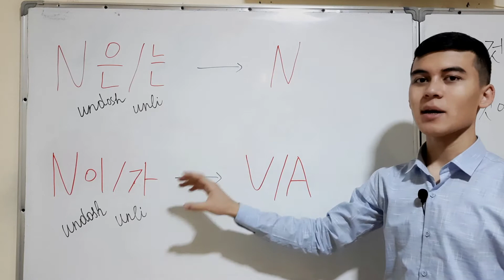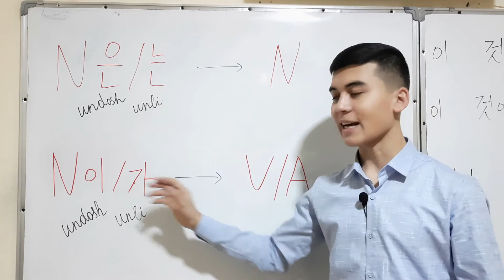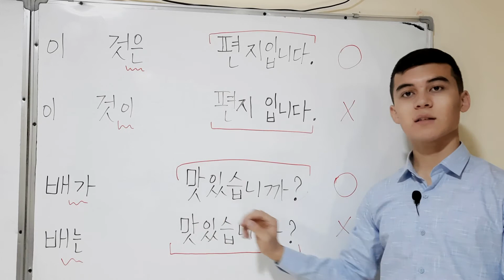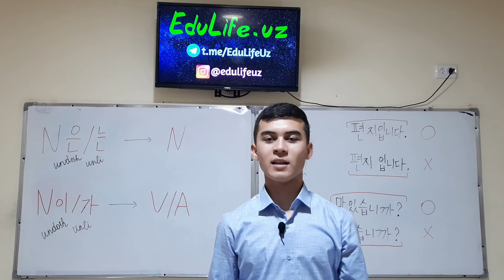KOREYS TILI 15-DARS. "N은/는" VA "이/가" QO`SHIMCHALARINING FARQINI BILASIZMI?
Assalomu alaykum!!! EduLife.uz kanalida navbatdagi koreys tili darsini tomosha qilishingiz mumkin. Keyingi darslar yuklanganda xabar olishingiz uchun A'ZO BO'LISH va qo'ng'iroqcha tugmachalarini bosib qo'yishni unutmang. Bizni qo'llab quvvatlaysizlar deb umid qilamiz.

Bundan oldingi darslarni ko’rishni tavsiya qilamiz.

Savollaringiz bo'lsa, izohlarda qoldiring!

Qo'shimcha ma'lumotlar uchun quyidagilarga ham bog'lanishingiz mumkin.
Biz sizni kutamiz.
Telegram kanal va guruhimizga a’zo bo’ling u yerda qo’shimcha kitob va foydali materiallar yuklab boriladi: